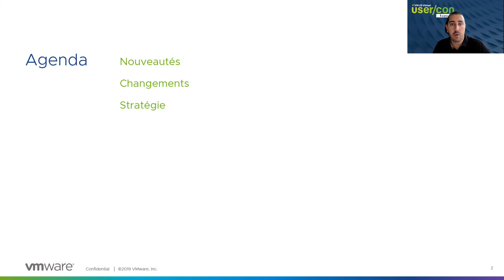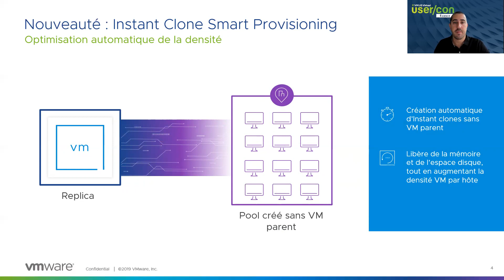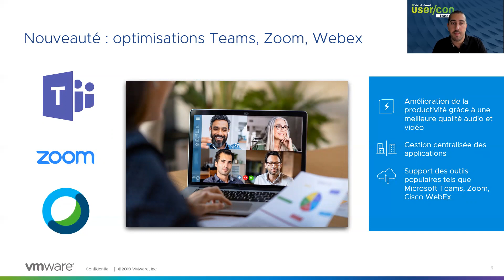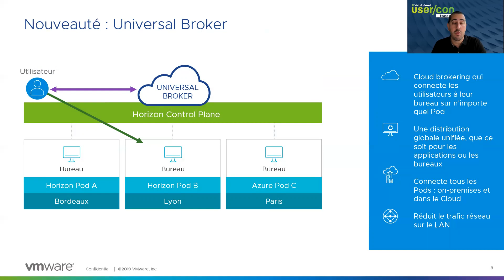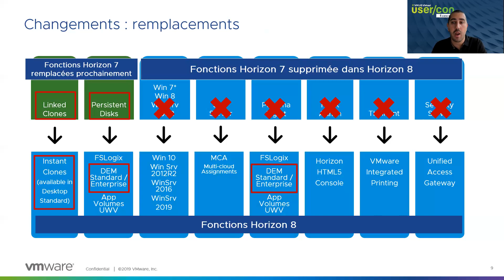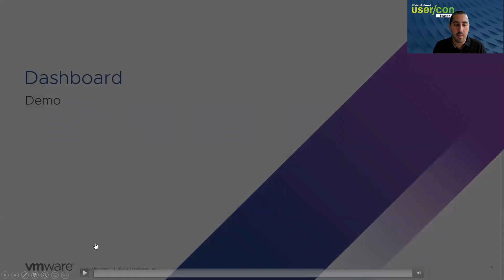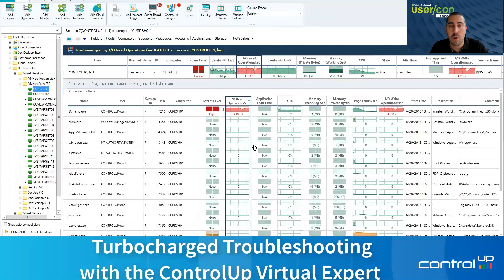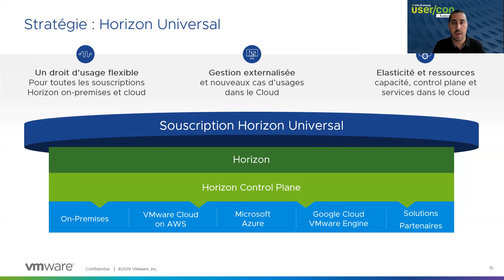Nouveautés Horizon 8 VMware par Alex dos Santos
Dans cette session, vous apprendrez les nouveautés techniques d’Horizon 8, ainsi que des composants SDDC inclus dans l’offre Horizon.